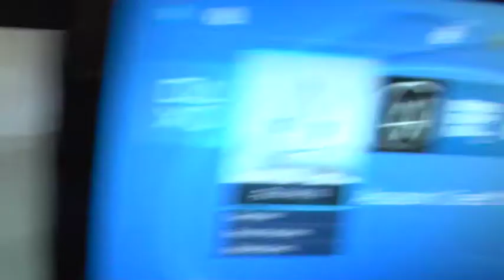AC Unity YEAHAHAHHA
Yup, gonna be playing this a lot! First game Ive bought this YEAR!